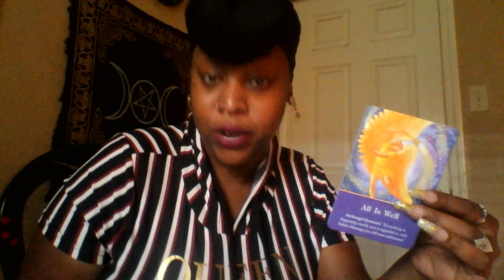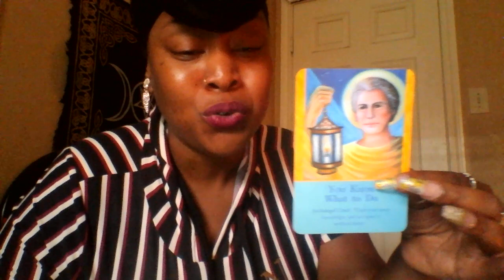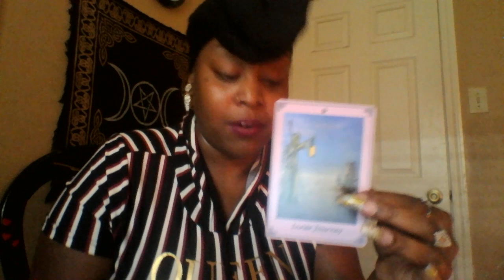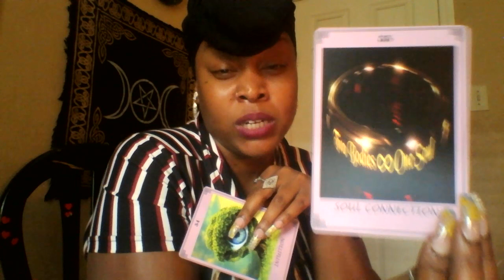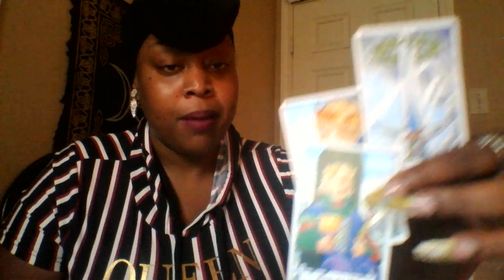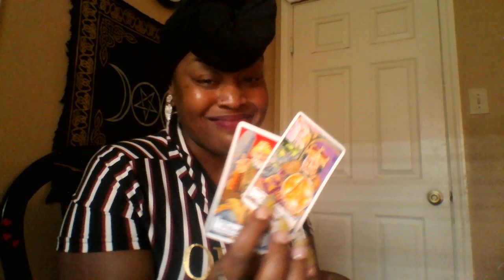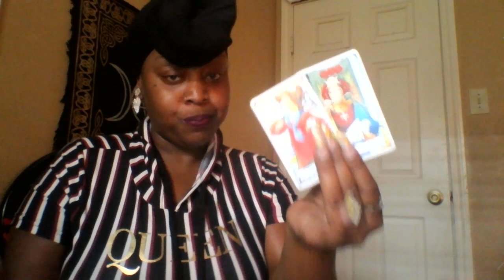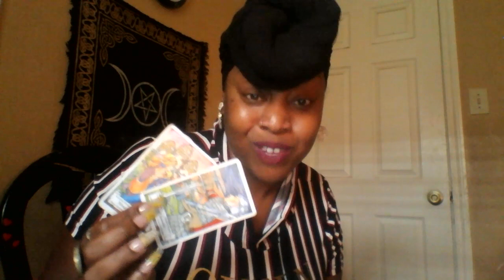Pisces 🎒 And Then..The Smoke Cleared..🎒 Mid June 2019